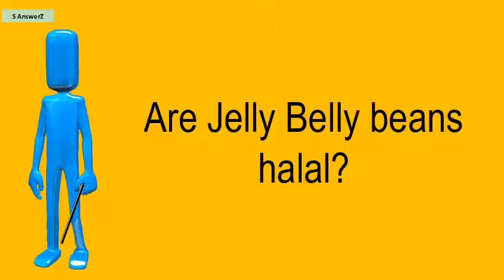Are Jelly Belly Beans Halal?